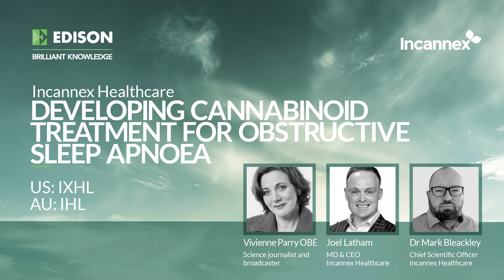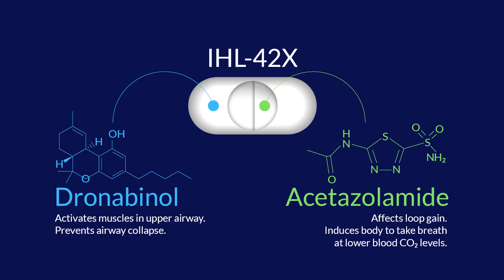Incannex Healthcare: Developing cannabinoid treatment for obstructive sleep apnoea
Incannex Healthcare (Nasdaq: IXHL, ASX: IHL) is an Australian biotech specialising in the development of treatments for chronic conditions using cannabinoids and psychedelic therapies.

Incannex has 28 clinical programmes in progress and holds one of the world’s largest portfolios of patented cannabinoid drug formulations and psychedelic treatment regimes.

The company’s most advanced clinical asset, IHL-42X, is being developed for the treatment of obstructive sleep apnoea and will see bioavailability and bioequivalence studies roll out in 2023.

Watch Dr Mark Bleackley, Incannex’s chief scientific officer, and Joel Latham, the company’s MD and CEO, being interviewed by Vivienne Parry, to find out more about IHL-42X and Incannex Healthcare’s investment case.